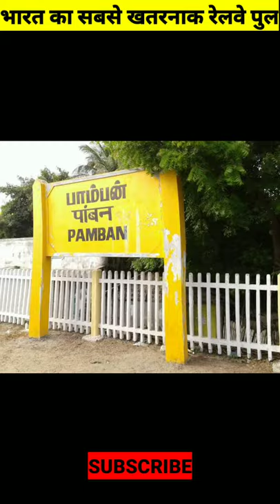समुद्र पर बना दुनिया का सबसे खतरनाक रेलवे पुल।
1.This video has no negative impact on the original works (It would actually be positive for them)
2. This video is also for teaching purposes.
 3. It is not transformative in nature.
4. I only used bits and pieces of videos to get the point across where necessary